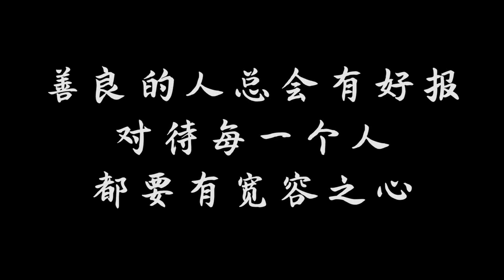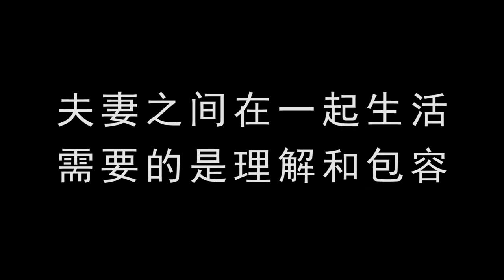外卖小伙弄丢蛋糕，赔偿客户188元，第二天客户倒给他2000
外卖小哥丢失一份蛋糕急哭了，主动赔了客户188元，第二天客户叫他来家里给了他2000块钱还给安排了工作，结局暖心